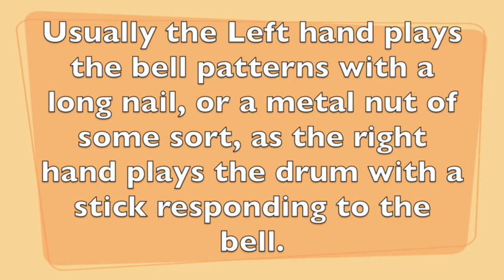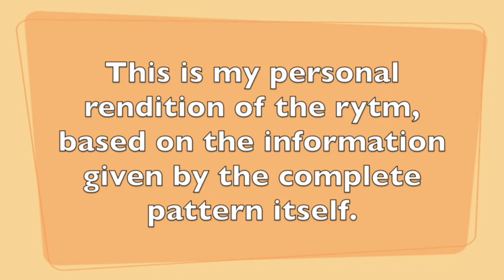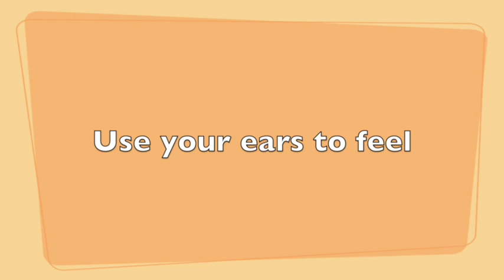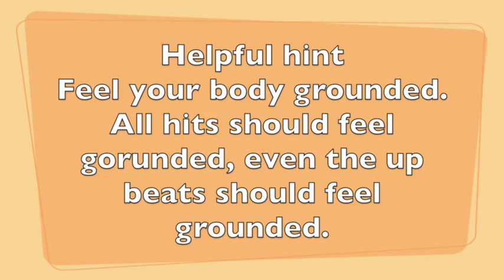Koreduga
G Butter Beats
A journey thru West African inspired Rythms*